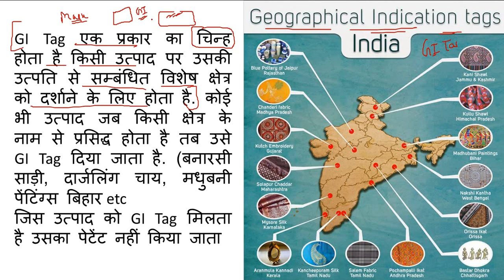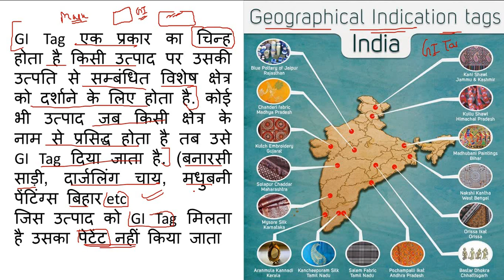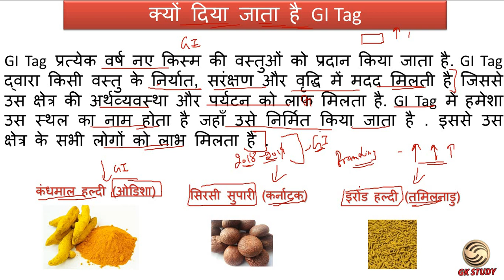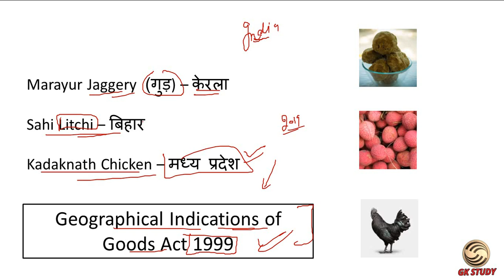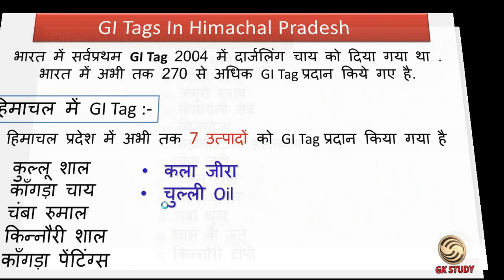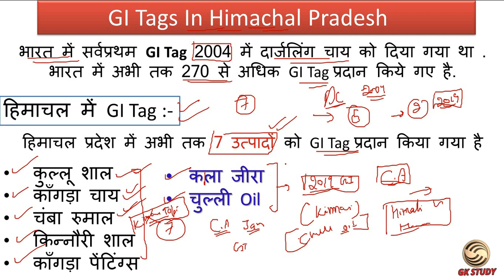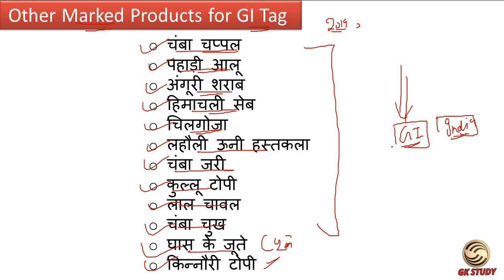GI Tag In Himachal ! Himachal GK In Hindi 2019 ! HP Current Affairs 2019 !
Today we will talk about GI tag in himachal . this video is the part of himachal gk in Hindi i hope you will like my video .

      Rahul Gupta

** ourtimecoming03 **